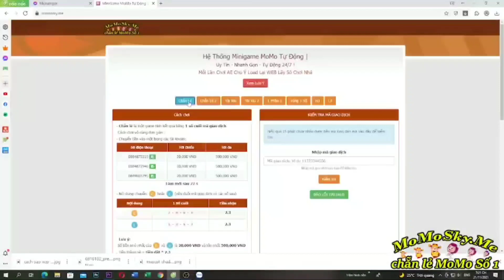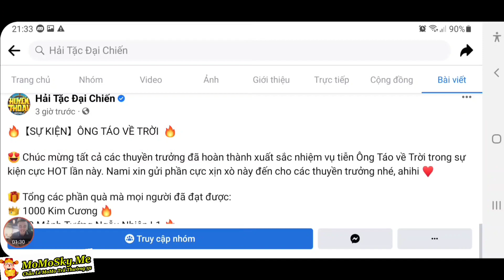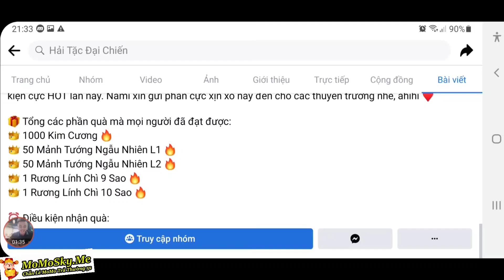Huyền Thoại Hải Tặc | Cập Nhật Quà Code Hải Tặc Đại Chiến Mới | Vượt Luyện Tập Quẩy Sự Kiện | ttđp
1 like, 1 comment, 1 share là động lực giúp mình làm những vidieo tiếp theo!
HTDCTANTHU
LIKEPAGE999K
VIPCODE2TRIEU
HUYENTHOAIHAITAC
Q3SV4U8J6GN1D